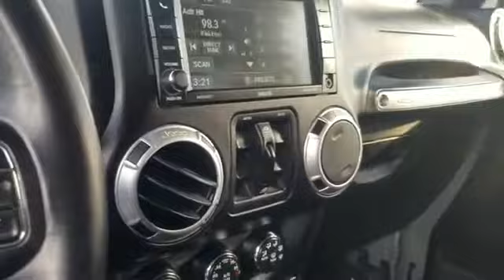2015 Jeep Wrangler Unlimited Rubicon Wantagh, Levittown, Amityville, Huntington, Bronx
2015 Jeep Wrangler Unlimited Rubicon Wantagh, Levittown, Amityville, Huntington, Bronx